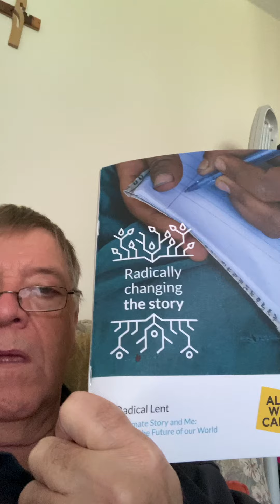Thought for Lent 9th March 2022